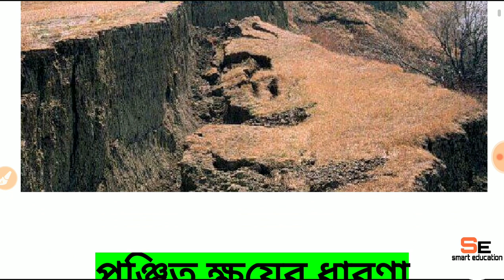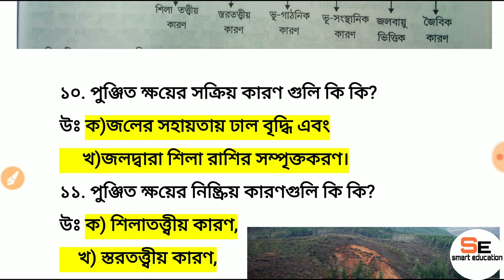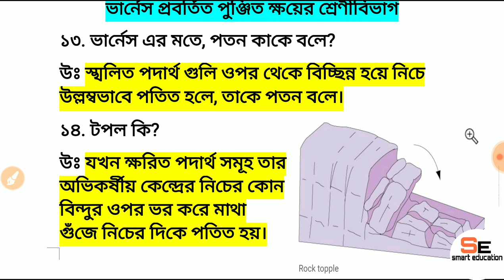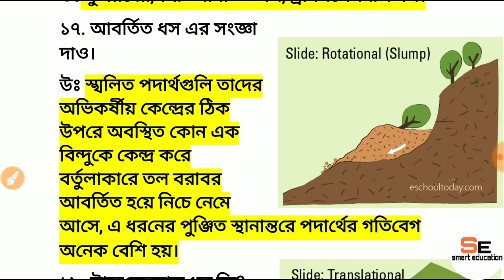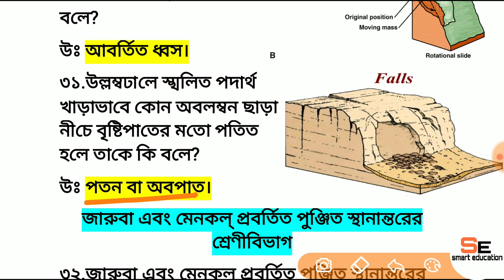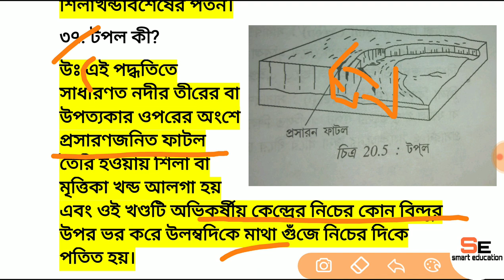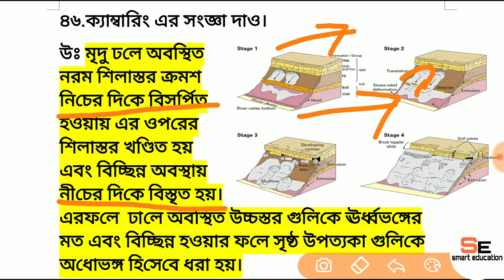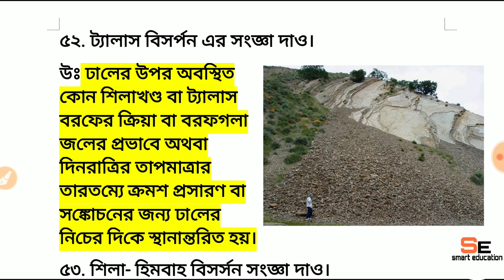mass wasting#definition#cause#classification with diagram(পুঞ্জিত ক্ষয়ের কারণ ও শ্রেণীবিভাগ)part-1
(geotectonic all topic discuss with diagram)

MassWasting definition,
cause of mass wasting,
classification of mass wasting,
vernes mass wasting classification,
Hutchinson mass wasting classification,
zaruba & Mencl mass wasting classification,
rotational slide,
translational slide,
lateral spread,
rock flow,
soil flow,
complex slide,
earth fall,
Debris fall,
block glide,
soil creep,
rock creep,
talus creep,
rock-galcier creep,
rock slide,
debris slide,
soil slip,
soil flow,
debris flow,